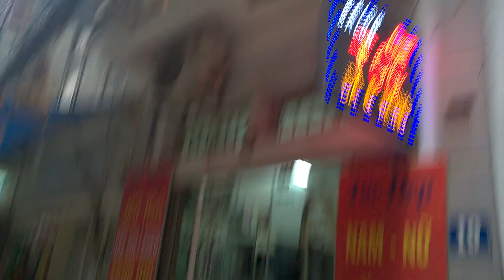Họa mi đứng canh ngõ cả ngày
Các anh em có thể lấy tất cả các video trên kênh của mình sử dụng vào mục đích tốt cho cá nhân và cho xã hội
Nơi tập chung các thú cưng cho anh em yêu động vật thả ga ngắm.Và chia sẻ nuôi vật cưng khỏe mạnh không sợ ốm đau. Anh em có thể lấy video nhưng cần chú thích là nguồn của Yêu Động Vật TV.Xin cảm ơn anh em đã ghé thăm yêu động vật TV